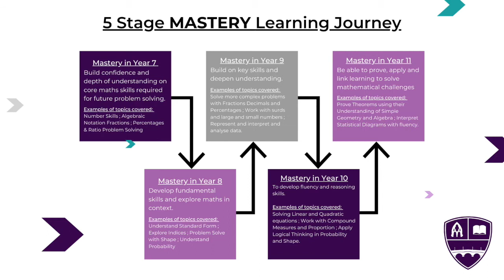Welcome to our Maths Department